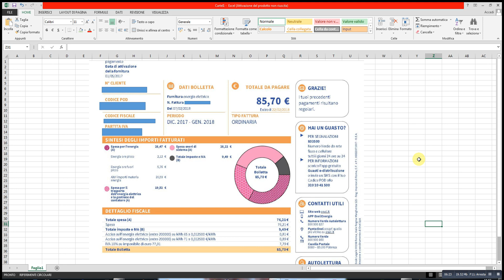Analizziamo la bolletta dell'energia elettrica ...condominio